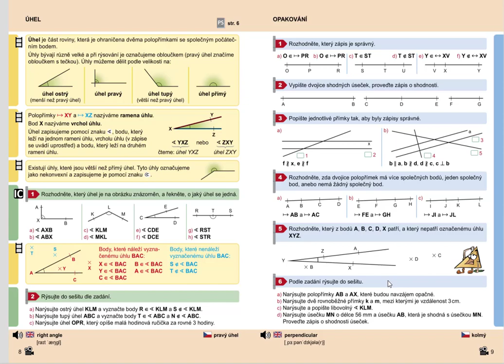Opakování (rýsování; polopřímky navzájem opačné), Geo. pro 5.roč., str. 9, cv. 6a